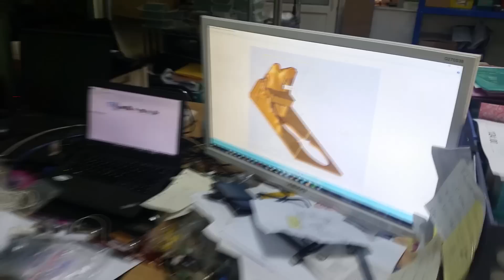Special Report - Homepin / Thunderbirds Are Go Pinball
The other week I got a chance to visit Mike from Homepin at his factory in Shenzhen China.

Homepin started producing licensed Hankins cabinets games 3 years ago, and within 6 months, Mike plans on putting out his first run of licensed Thunderbirds pinball tables.  You can see how busy and focused everyone is.  And they need to be because Mike is not cutting any corners when it comes to quality.

I was impressed by how many of their owns parts and pieces they're producing.   And since Mike overseas every single thing, we know that tables are going to have the finest artwork, mechanics, and gameplay.

And the attention to detail that goes into the process is humbling,  and their facility was really nice and even contains a western toilet. Along with mold injectors, glass heaters, you name it. And you could tell Mike is passionate about what he does.

Even though the traffic is crazy over here. I was really glad I got the chance to visit Homepin.   And I'll be looking forward to the long awaited launch of Thunderbirds Are Go pinball coming soon.